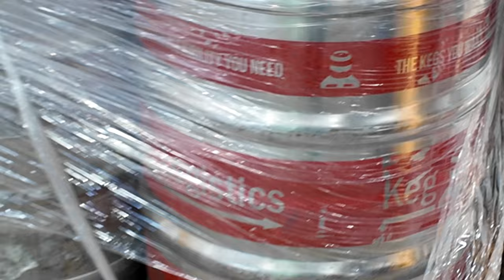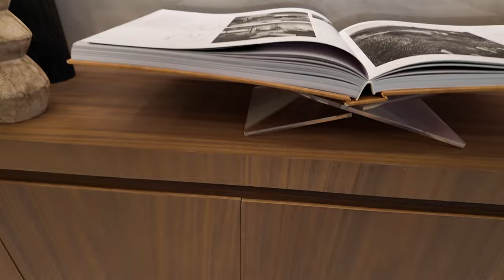Work Trip To Miami Gone WRONG! | Nina Takesh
Miami, here we come! We've got some serious interior design work to tackle on this trip, including styling up a client's office space and dealing with whatever curveballs the universe throws our way. But hey, with a bit of creativity and a whole lot of hustle, we'll make it happen. Also, so excited to start a fantastic project with @mgdeveloper, luxurious town houses called The George in Coral Gabbles.

Want to stay up to date on shoutouts, giveaways, and more? I am here to give you the best insider content to everything interior design, and I am so thankful to have such wonderful subscribers like you!

About Nina

Nina Takesh was Founder, CEO, and creative force behind the Luxury Brand Petit Tresor. A brand recognized in the baby world by clients such as Gwen Stefani, Jennifer Lopez, and Madonna, among many others. With her experience in retail, interior design, and having worked in Paris at Fashion house Guy Laroche it was only a matter of time before Nina branched into the world of Interior Design. With her experience in home staging, furniture design, and set design, Nina's passion for interiors comes across in her meticulous attention to detail and her inspiring sense of balance and aesthetics.